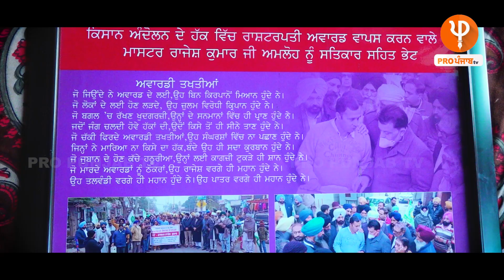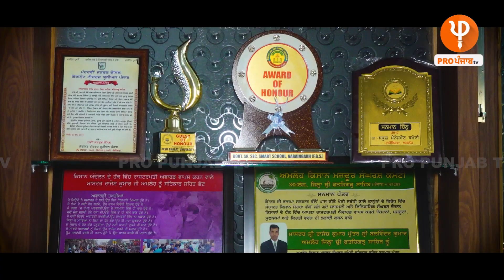ਭਾਵੇਂ ਕਿਸਾਨ ਪਰਿਵਾਰ 'ਚ ਨਹੀਂ ਜੰਮਿਆ, ਪਰ ਕਿਸਾਨਾਂ ਲਈ ਮੋੜ'ਤਾ 'ਰਾਸ਼ਟਰਪਤੀ ਅਵਾਰਡ'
ਪੰਜਾਬੀਓ ਕਿਸਾਨ ਅੰਦੋਲਨ 'ਚ ਸਰਕਾਰੀ ਨੌਕਰੀ ਵੀ ਲਾ'ਤੀ ਸੀ ਦਾਅ 'ਤੇ, ਪਰ ਆਪਣੇ ਲੋਕਾਂ ਦਾ ਸਾਥ ਨਹੀਂ ਛੱਡਿਆ !
ਹਿੰਦੂ-ਸਿੱਖਾਂ 'ਚ ਪਾੜ ਪਾਉਣ ਵਾਲਿਓ ਹਰ ਸਿੱਖ ਨੂੰ ਹਮੇਸ਼ਾ ਮਾਣ ਰਹੇਗਾ ਇਸ ਹਿੰਦੂ ਵੀਰ 'ਤੇ